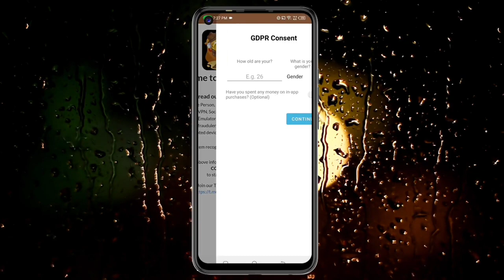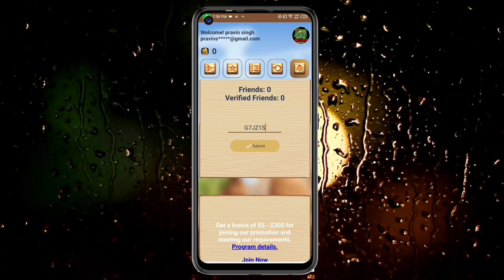Today New Campaign Loot Offer 28₹+₹+28₹ Instant Paytm Cash || Tasks💰Campaign BUG|| New Paytm app